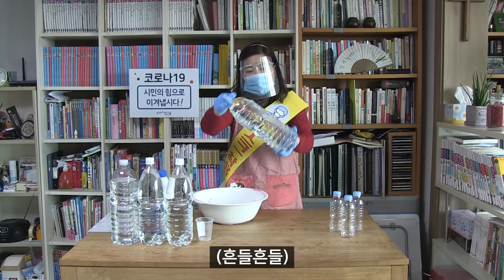포항시 코로나 박멸 프로젝트!! (feat.자가소독제 만들기)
좌충우돌 공무원 숙영낭자의 포항 이야기!
코로나19로 가족의 건강이 걱정되는 요즘
자가소독제로 코로나19를 물리친다!
집에서 쉽게 만들 수 있는 소독제를
숙영낭자가 직접 만들어 봤습니다.